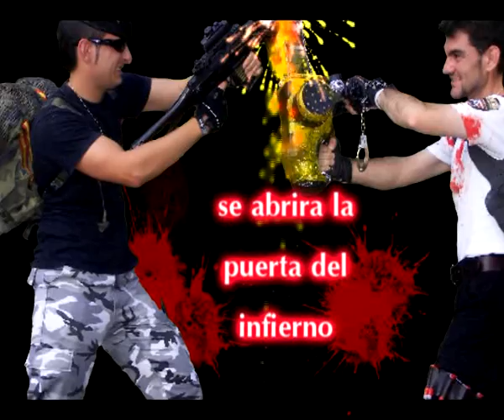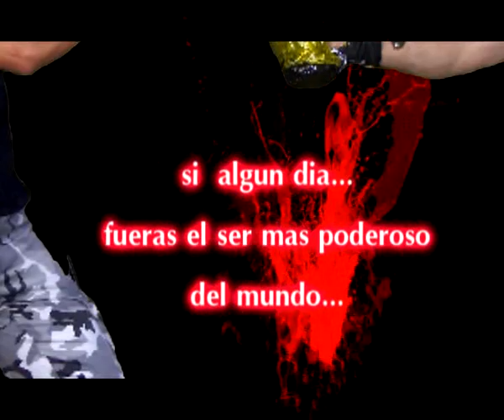zombie car 2 the awake"s dream zombie car incoming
queda menos para disfrutar del gran contenido de zombi car 2 ,,,mas de 1 jiga de video , que seguro nos dejaran algun que otro momento epico para recordar en este año de 2011.